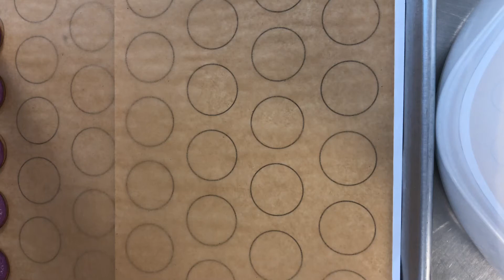Piping Purple French Macarons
Real time video that transitions to high speed of piping french macarons using a template.
Piping Tip: Wilton 1A
Color: TheSugarArt